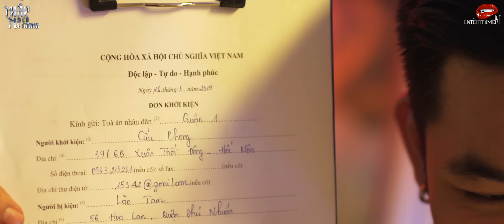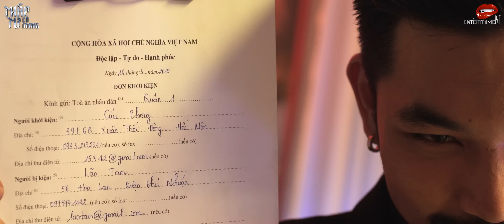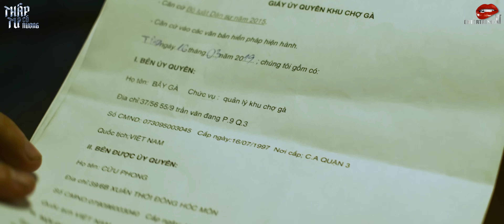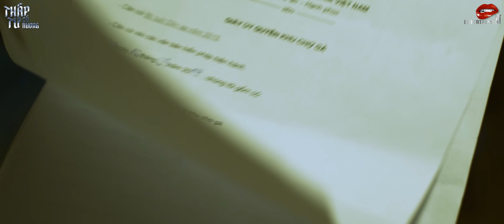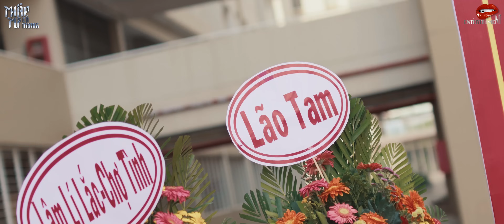THẬP TỨ CÔ NƯƠNG - TẬP 3 | PHIM GIANG HỒ 2019 - NAM THƯ, HÀ HIỀN, QUÁCH NGỌC TUYÊN, HỨA MINH ĐẠT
Thập Tứ cô nương - là câu chuyện xoay quanh tình nghĩa của những con người trong giới giang hồ và câu chuyện tình trường đắng cay của Thập Tứ.
Một bộ phim hành động gây cấn xen lẫn những tình tiết hài hước cùng câu chuyện cảm động ẩn khuất sau lớp vỏ bọc mạnh mẽ của đại tỷ khu Matxa - Thập Tứ. Dù trải qua bao biến cố, thăng trầm, thì Tình nghĩa giang hồ, tình huynh đệ của những con người trong Xã Đoàn vẫn không có gì thay thế được, càng thắt chặt với nhau vì một chợ Mới phồn thịnh.
Bộ phim Thập Tứ Cô Nương là một sản phẩm của Nam Thư Entertainment phối hợp cùng ATO film sản xuất và thực hiện, quy tụ dàn nghệ sĩ tên tuổi Chí Tài, Trần Bùm, Nhật Cường, Lê Giang, Hứa Minh Đạt, Lê Nam, Nam Thư, Quách Ngọc Tuyên, Dương Lâm, Lạc Hoàng Long, Pom, Phương Rock, Hà Hiền
Bản quyền thuộc ATO FILM và NAMTHU ENTERTAINMENT, nghiêm cấm reupload dưới mọi hình thức